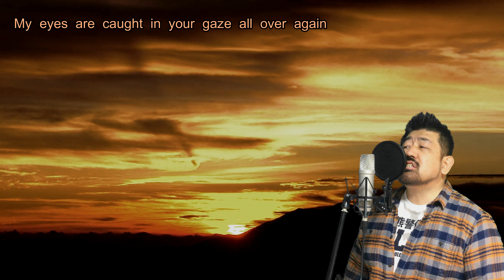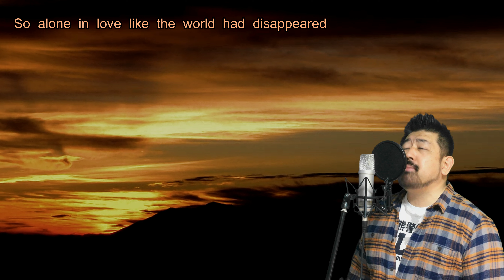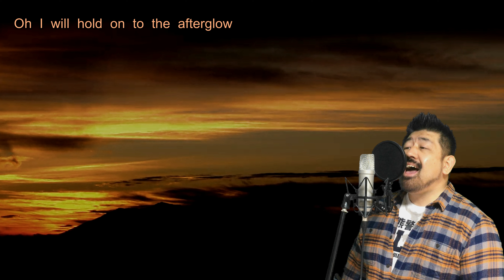Afterglow - Ed Sheeran Cover by J-BEAR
I covered "AFTERGLOW" by Ed Sheeran.

Ed Sheeranの新曲をカバーしました。

I'm a Japanese living in Tokyo. I sing mainly English songs in this channel.
東京在住の日本人です。このチャンネルでは洋楽中心に歌を歌っています。よかったら感想や歌ったたら良さそうな曲など、コメント欄に残してくださいね。